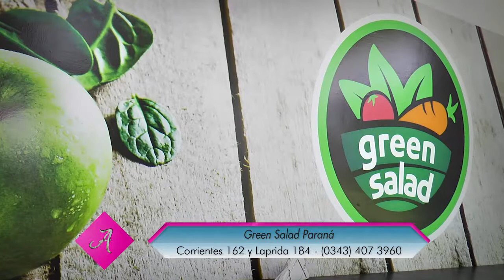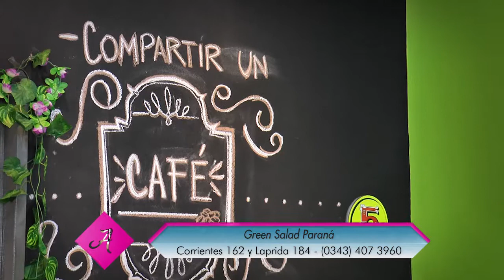¡Los más ricos Burritos! Green Salad Paraná